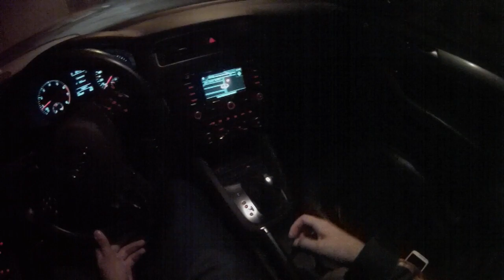[CARROVLOG] JETTA TSI - NOVO GOLF MK7 E JETTA - SALÃO DO AUTOMÓVEL 2016...